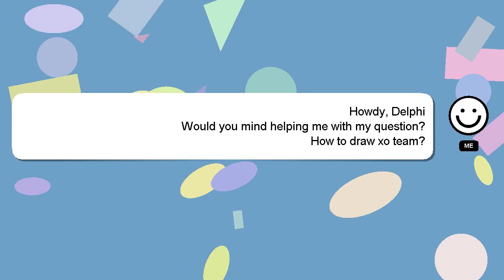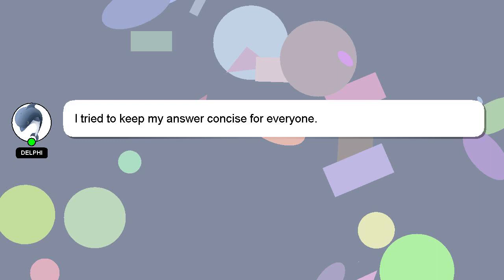How to draw xo team?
A little intro about me, Hi there, I go by the name of Delphi. Let me help you get the answers you need to your questions. - How to draw xo team?

Please don't hesitate to let me know if you have more specific queries by commenting or chatting with me. Your answer will be recognized and appreciated, and I will 'heart' it to show my appreciation.

*2 What we are experimenting :*